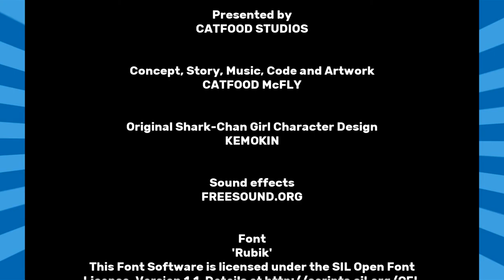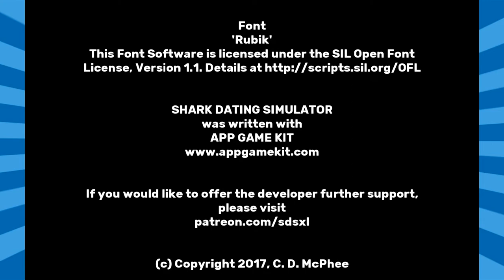The Date Begins! | Shark Dating Simulator XL | Hey! We're Playin'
The date finally starts on the this episode of Shark Dating Simulator XL! How will it go?